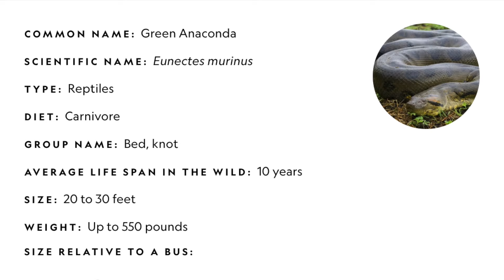THE BIGGEST SNAKE IN THE WORLD!BIGGEST SNAKES EVER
In this video we tell the story of the biggest snakes ever, the biggest anacondas. There are also snakes caught on camera in this video, including alive snakes and snakes that do not live.You will see the biggest snakes among the biggest animals in this video.You will be very happy if you like the video and subscribe